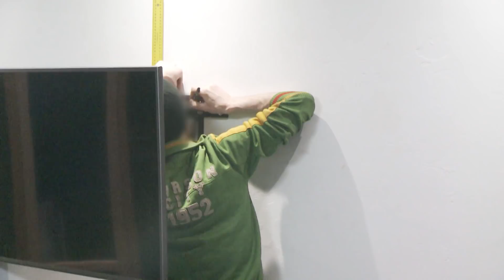Wspaniały mąż zabrał do pracy żonę by spędzić z nią trochę czasu! [Usterka]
W tym odcinku "Usterki" Adam Górski ma za zadanie z wykorzystaniem marmuru XXI wieku ,czyli betonu architektonicznego. Zadniem będzie wykonanie ramki za telewizorem. Utrudnieniem jest to, że materiał jest ciężki i kruchy. Przed rozpoczęciem pracy trzeba będzie odpowiednio zabezpieczyć ścianę i nie zapomnieć o mocowaniu stelażu pod telewizor. Praca została wyceniona na kwotę 200 złotych w czasie półtorej godziny. Czy fachowcy to potwierdzą? Zobaczmy!

Usterka - O programie
Program pokazuje niedostatki pracy naszych rodzimych specjalistów, oczywiście z przymrużeniem oka i dużą dawką humoru. Niektórzy dobrze wiedzą, że najgorszą rzeczą, którą można zrobić, kiedy coś się zepsuje, to wezwać fachowca. Od momentu przybycia specjalisty na miejsce, ukryta kamera dokładnie śledzi przebieg jego pracy.

Usterka - Gdzie obejrzeć?
Program, który prowadzą bracia bliźniacy Adam i Łukasz Milczowie, emitowany jest na antenie TTV. Wszystkie odcinki oglądaj online na platformie VOD player.pl. Premiera w każdy poniedziałek o godz. 19.00.